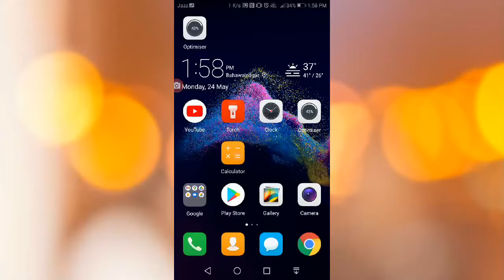xipto.biz withdraw money problem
Asslam aliakum
if you want to sign up on this website you can go to website by Link given: